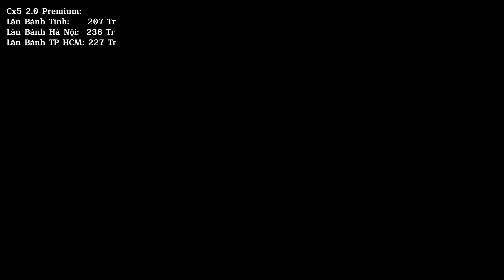✅Chi Tiết Kia Seltos Premium Bản Đủ, Rẻ Ngay Ít Nhất Được 44Tr| lăn bánh Kia Seltos Mới | Topcarvn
► Hotline bán xe Kia: Miền Bắc: 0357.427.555- Miền Nam: 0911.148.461

* Hotline: Miền Bắc: 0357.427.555- Miền Nam: 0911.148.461